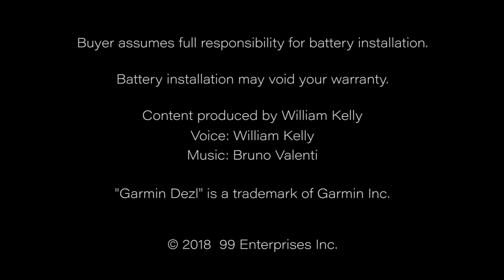How to Replace Your Garmin Dezl 770 LMTHD Battery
Part of the Complete Battery Installation Kit from NewPower99.com, available , this video provides a step by step demonstration of the procedure for replacing the battery in your Garmin Dezl 770 LMTHD GPS. The Battery Installation kit contains a New High Capacity Battery, Battery Installation Video, and Special Tools required for battery replacement. Includes one year money back guarantee!